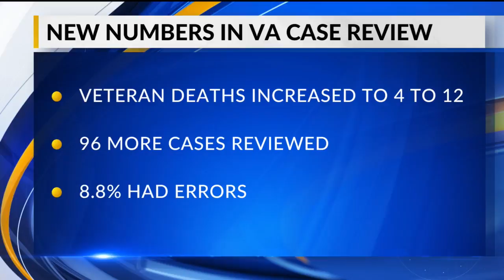VA: 12 Deaths Possible from Misdiagnosis, Case Numbers Increase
FAYETTEVILLE, Ark. (KNWA) - The VA town hall meeting has released an update regarding the case review of the former pathologist at the VA.

According to Kelvin Parks, Interim Director of the Veterans Health Care System of the Ozarks, the number of veterans who died increased from four to 12 total. It is unclear if the misdiagnosis was the cause of death.

There were 96 more cases than the original 33,806 because the pathologist worked under contract before being hired in October 2005.

The review found that there were 3,007 cases, or 8.8%, that had errors in them. According to Parks, a pathologist should not have an error percentage higher than .07%

There were 22 institutional disclosures, which were errors that were not disclosed to the facility leadership. A total of 76 cases remain to be reviewed.

Parks says that a total of 33,902 cases have been reviewed that the impaired pathologist took part in.

It was found that 27,307, or 80.5%, were found to be correct and there were no changes.